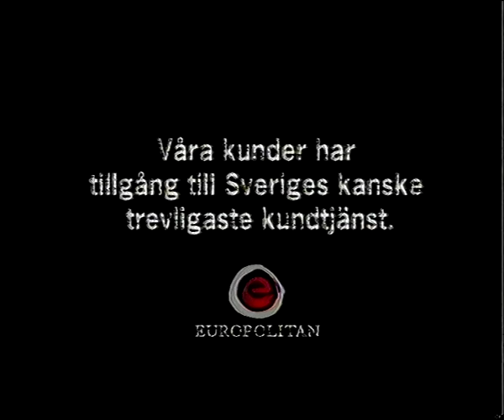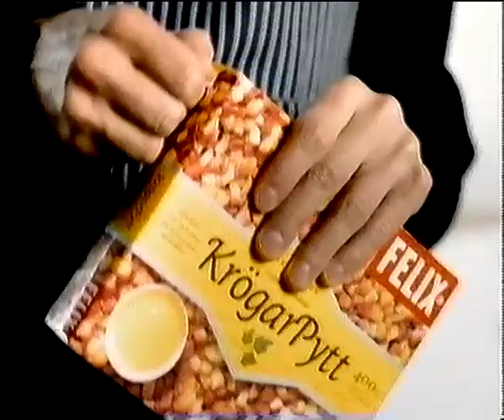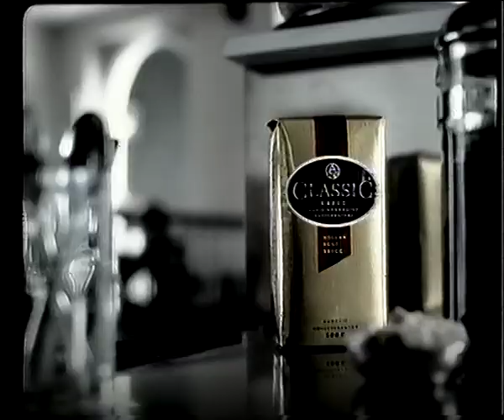Kanal 5 2000-03-19 3x Reklamavbrott